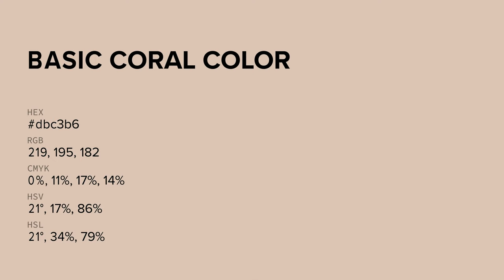Basic Coral color dbc3b6 hex color - Orange color - Cool color dbc3b6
What color is Basic Coral ? dbc3b6 hex color - Orange color - Cool color dbc3b6

Hex dbc3b6 Color Code is also known as Basic Coral color.

Hex dbc3b6 Color code in RGB color code model is created after adding 85.88% red color, 76.47% green color and 71.37% blue color.
Hex dbc3b6 Color code in CMYK color (process color) code model is generated after subtraction of 0% cyan, 10% magenta, 16% yellow and 14% black.